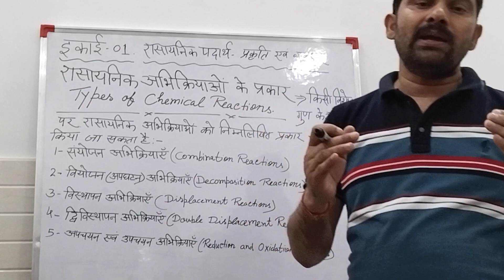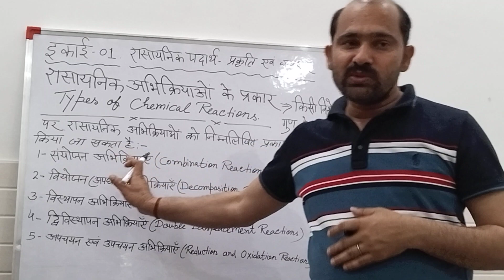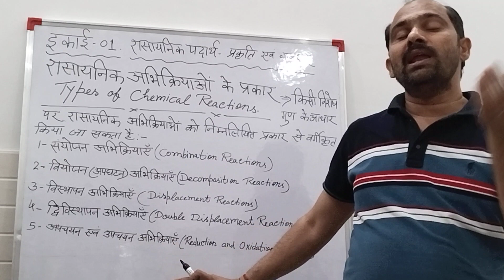Types of Chemical reaction